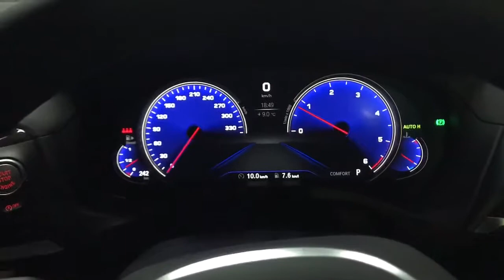BMW G01 X3 アルピナメーターコーディング